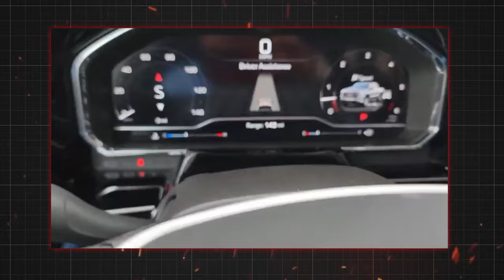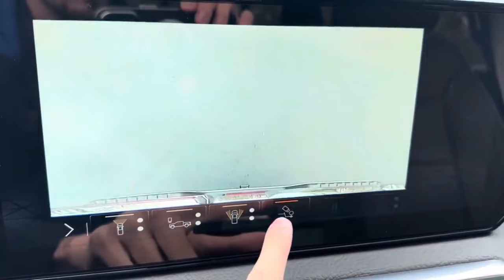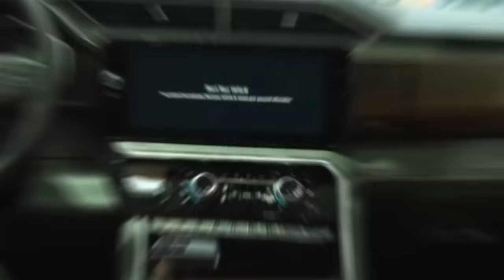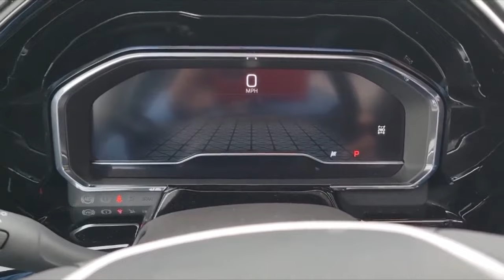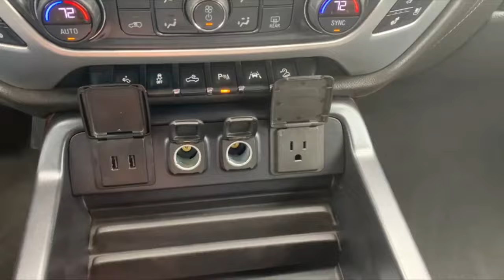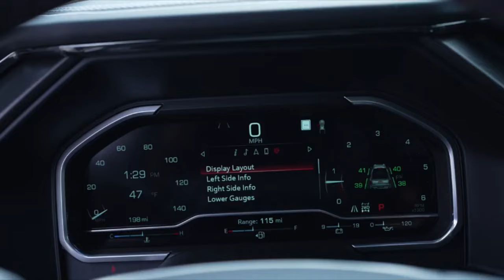HUGE NEWS!! 2024 Sierra EV SHOCKS the EV industry!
Electric trucks are the future, but until now, they've been plagued by limited range, high price tags, and underwhelming performance. That is, until the all-new 2024 GMC Sierra EV arrived on the scene.
How does an EPA-estimated range of up to 400 miles on a single charge sound?
And what if I told you this game-changing electric truck has a starting price thousands less than the competition?  Sounds too good to be true, right?
Well, believe it, because the 2024 GMC Sierra EV is here, and it's poised to completely redefine what's possible in the world of electric pickups. With jaw-dropping performance, cutting-edge technology, and a bold new design, this truck is set to shock the EV industry. So, what exactly makes the 2024 Sierra EV so special? Let's dive in and find out.
Let's start with the most impressive aspect of the 2024 GMC Sierra EV, its range You see this electric truck boasts an EPA-estimated range of up to 400 miles on a single charge, which is absolutely staggering. The EPA known as the Environmental Protection Agency, is the government agency responsible for testing and verifying the fuel economy and range claims of all vehicles sold in the United States. So, when the 2024 Sierra EV boasts an EPA-estimated range of up to 400 miles, you can trust that this is an accurate, real-world figure that you can expect to achieve in your day-to-day driving. To put that into perspective, the Ford F-150 Lightning, one of the Sierra EV's main competitors, tops out at just 320 miles of range. The 400 miles EPA is just an enough range to drive from Los Angeles to San Francisco without having to stop and recharge along the way Or you can head out on a weekend camping trip deep into the wilderness without constantly worrying about finding a charging station. With this kind of range, the Sierra EV truly redefines what's possible in the world of electric trucks.